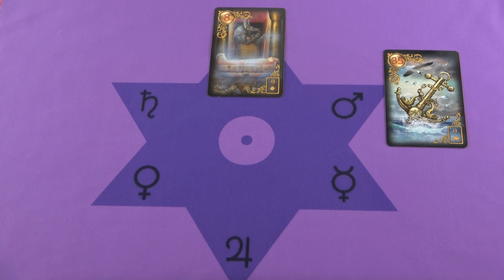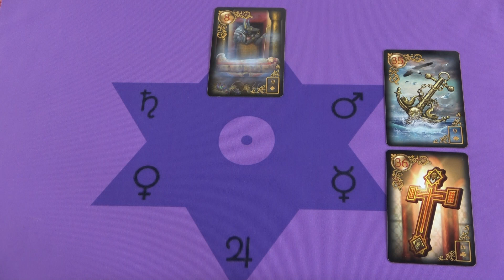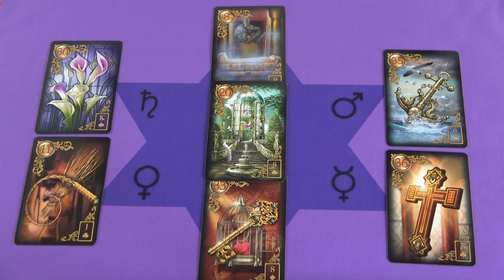Du triffst schicksalshafte Entscheidungen.